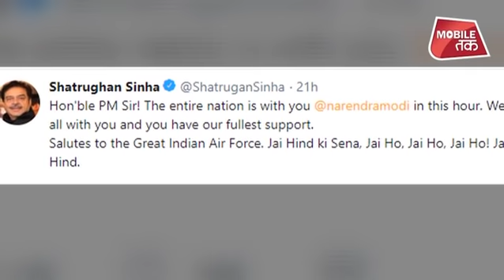Bihar Top 5: Shatrughan Sinha on PM Modi, एयर स्ट्राइक का जश्न, पटना एयरपोर्ट की खबर ! | Bihar Tak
वाच टावर पर तैनात जवानों की संख्या भी बढ़ा दी गयी है। बिना पहचान पत्र देखे या जांच पड़ताल के एयरपोर्ट ऑथोरिटी और एयरलाइंस कर्मियों को भी टर्मिनल भवन और सिक्यूरिटी होल्ड एरिया में नहीं जाने आने दिया जा रहा है। पुलवामा हमले के बाद से ही पटना एयरपोर्ट पर हाई इलर्ट पर हैं ।